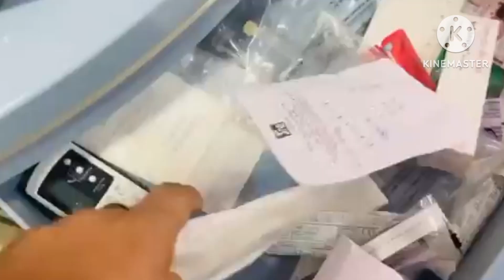kitto ko ladka huya h ya Ladki ... #.amit kitto jaiswal amit kitto jaiswal